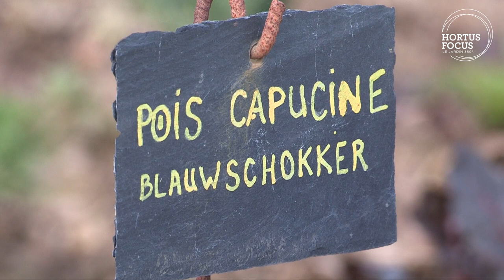Conseil d'experts : Le BRF au potager. Pourquoi ? Comment ?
Bois Raméal Fragmenté ou BRF. Utilisé en paillis au potager, le BRF nourrit le sol, limite le développement des mauvaises herbes et l’évaporation de l’eau. Cédric Neau, le Jardin des Basses-Aires, vous livre des conseils pour tous les jours. Retrouvez l’article sur le magazine Hortus Focus :